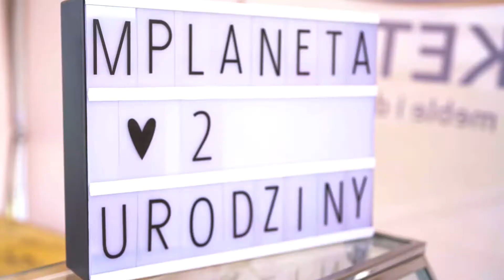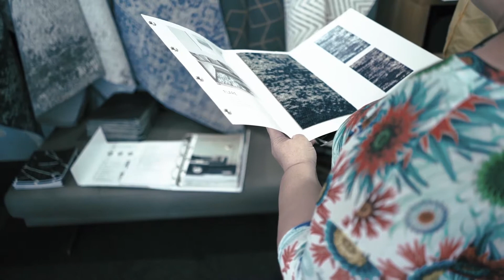Mplaneta Drugie Urodziny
Relacja video z imprezy urodzinowej, która odbyła się w dniach 29-30 czerwca 2019 roku.